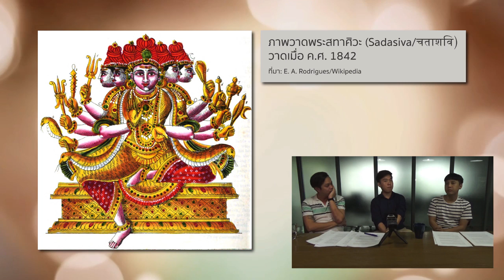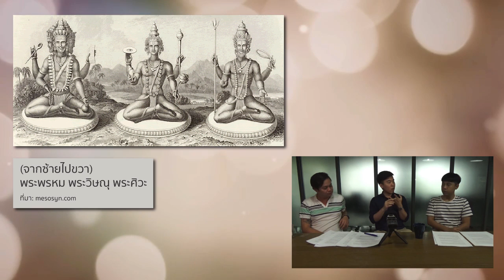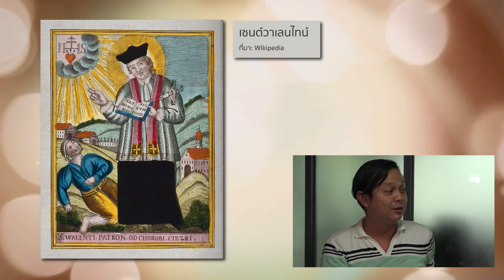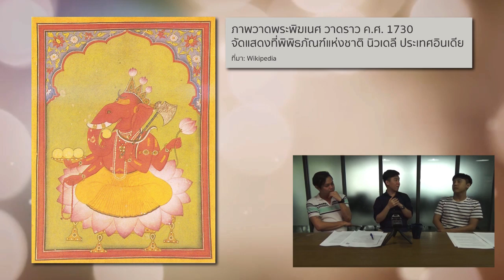หมายเหตุประเพทไทย #177 เทพฮินดู Localization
หมายเหตุประเพทไทยสัปดาห์นี้ ศิริพจน์ เหล่ามานะเจริญ และชานันท์ ยอดหงษ์ พูดคุยกับ สฏฐภูมิ บุญมา ถึงการปรับความเชื่อพราหมณ์-ฮินดูเมื่อมาถึงไทย ให้สอดคล้องกับความเชื่อและความนิยมของท้องถิ่น ตั้งแต่การสร้างโรงแรมเอราวัณ แยกราชประสงค์์ แล้วเกิดอุปสรรคระหว่างการก่อสร้าง ด้วยชื่อว่าชื่อเอราวัณเป็นชื่อช้างทรงของพระอินทร์ จึงมีการแก้ไขด้วยการประดิษฐานพระพรหม เมื่อ พ.ศ. 2499 และเป็นตัวแบบของตั้งศาลพระพรหมทั่วประเทศในเวลาต่อมา

ขณะเดียวกันบริเวณที่ดินตรงกันข้ามซึ่งเดิมเป็นที่ดินของวังเพ็ชรบูรณ์ เมื่อจะตั้งศูนย์การค้าเวิลด์เทรดเซ็นเตอร์และต่อมาเปลี่ยนเป็นเซ็นทรัลเวิลด์ จึงมีการประดิษฐานเทวรูป "พระตรีมูรติ" ซึ่งเป็นภาคอวตารรวมกันของเทพเจ้าสูงสุดในศาสนาฮินดูคือ พระพรหม พระวิษณุ และพระศิวะ อย่างไรก็ตามที่มาของตัวแบบในการปั้นพระเทวรูปกลับเป็น "พระสทาศิวะ" ซึ่งเป็นภาคหนึ่งของพระศิวะ โดยเทวรูปพระสทาศิวะต้นแบบนั้นเป็นศิลปะอยุธยา จัดแสดงอยู่ที่พิพิธภัณฑสถานแห่งชาติ พระนคร

แต่ไม่ว่าจะอย่างไรเมื่อกลายเป็นเทวรูป "พระตรีมูรติ" ที่หน้าห้างเซ็นทรัลเวิล์ดก็ได้กลายเป็น เทพเจ้าแห่งความรัก ซึ่งไม่เคยปรากฏความเชื่อนี้มาก่อน โดยทุกคืนวันพฤหัสบดีเวลา 21.30 น. จะมีผู้มาอธิษฐานเพื่อให้ความรักสมปรารถนา

ทั้งนี้การปรับปรุงประยุกต์ความเชื่อถือต่อเทพเจ้าฮินดูเกิดขึ้นทั่วไป โดยก่อนหน้านี้กรณีของพระพิฆเนศ ซึ่งในคติเดิมเชื่อถือว่าเป็นเทพแห่งการพิชิตอุปสรรค ขณะที่ในสมัยรัชกาลที่ 6 เริ่มมีการยกย่องพระพิฆเนศในฐานะผู้เป็นใหญ่ในวงการศิลปะ-วิทยาการ แต่กรณีเช่นนี้ก็เกิดขึ้นในโลกตะวันตกเช่นกัน เช่น เซนต์วาเลนไทน์ กลายเป็นสัญลักษณ์ของวันแห่งความรัก หรือ เซนต์นิโคลาส กลายเป็นต้นแบบของซานตาคลอสในวันคริสต์มาส